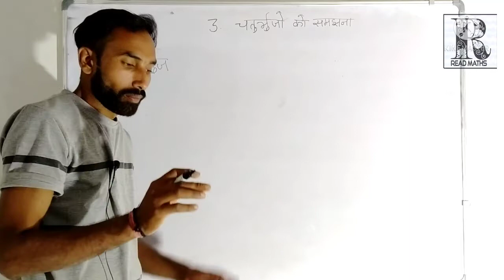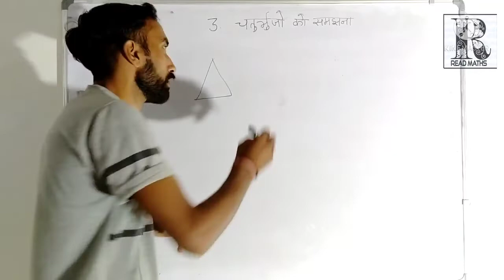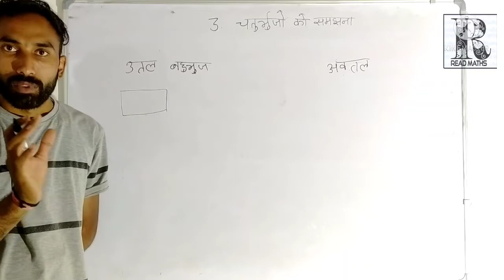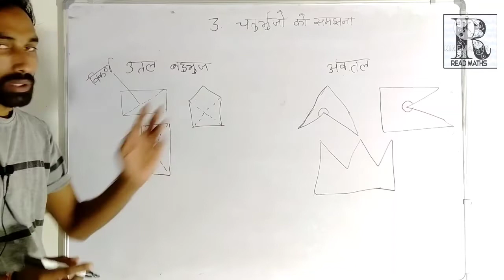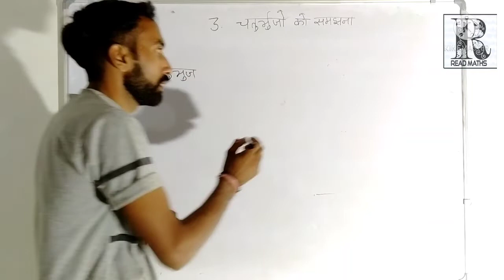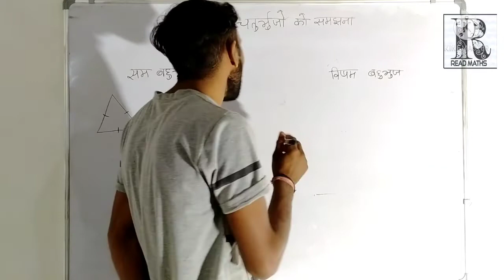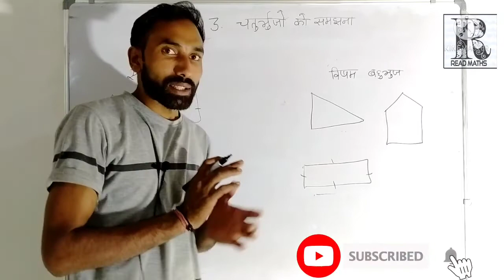Class 8 Math | चर्तभुजो को समझना | Chapter - 3 | कक्षा-8 | NCERT Read Maths# | Hindi Video 2021